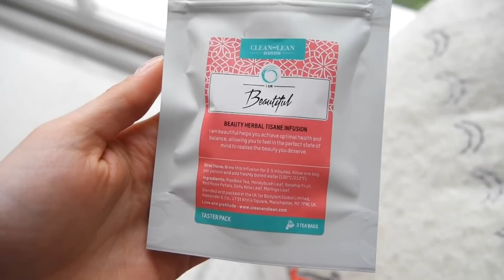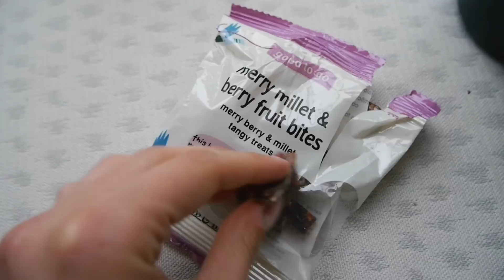12. What I Eat In A Day | Niomi Smart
This is what I eat during a busy day!

EAT SMART
Pre-Order my book, Eat Smart now!

THINGS MENTIONED